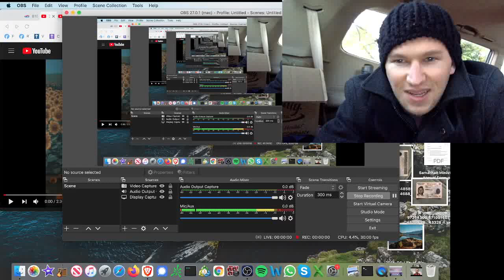Mood by 24kGoldn ft. iann dior Reaction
Or just search "Calebheins"